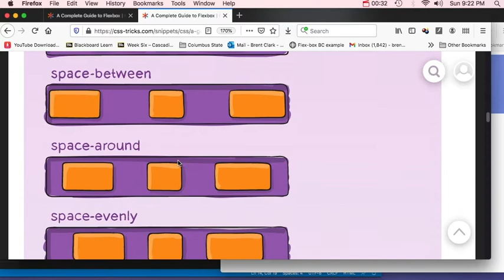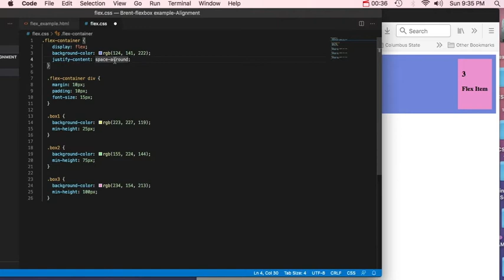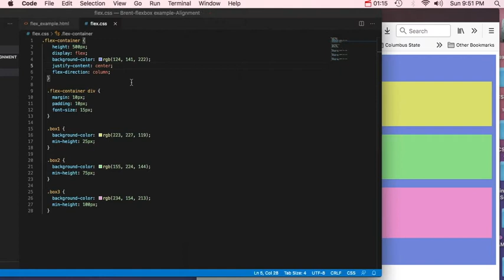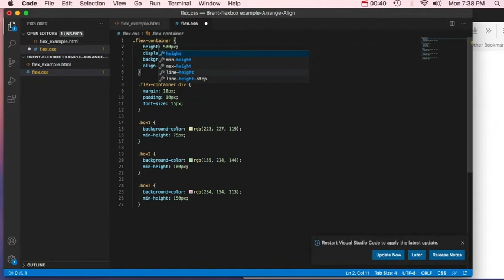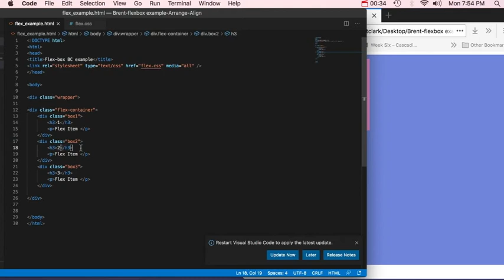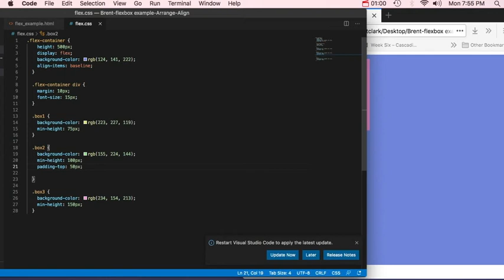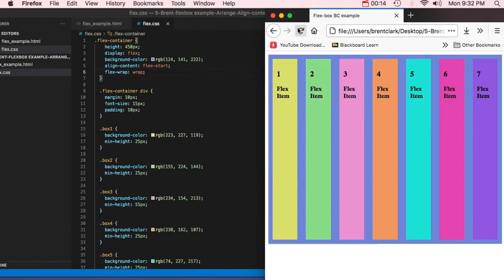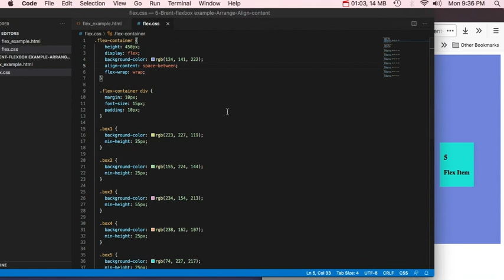03 Flexbox Arranging Items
justify-content, align-items, align-content